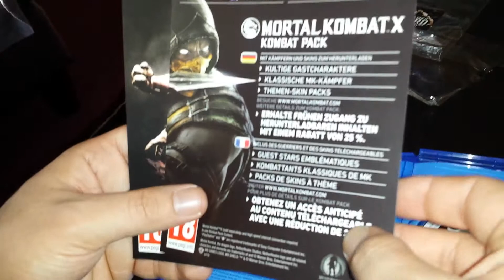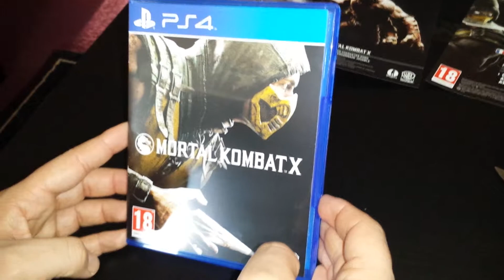Mortal Kombat X (Unboxing)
PSN ID: LuparoTV

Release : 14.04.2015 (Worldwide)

Official Launch Trailer :

Mortal Kombat X für die PS4 (2015)

Viel Spass beim zuschauen wünscht euch LuparoTV ^^